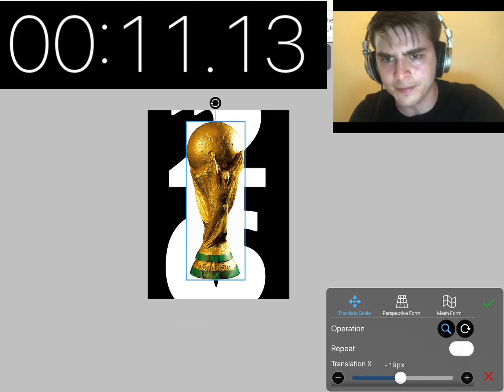fifa world cup 26 logo speedrun any%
cant believe I got the world record